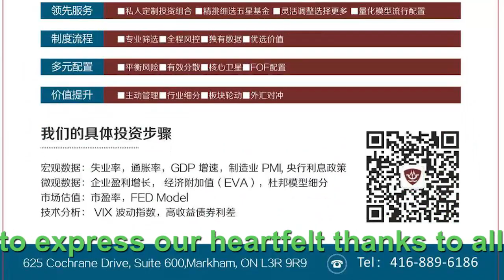06 24 庆祝音乐会